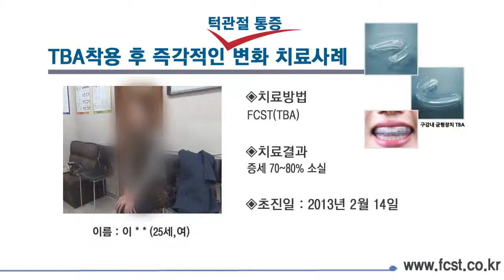턱관절 통증 FCST 치료사례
[주증상]
턱관절 통증

[부증상]
1. 수족냉증
2. 허리, 엉치 통증
3. 이 외 악관절 이상 증후군 76가지